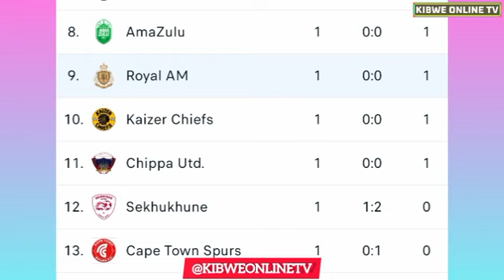🔴LIVE:; Orlando Pirates vs Royal AM | DStv Premiership Full Match Stream South Africa Premier League